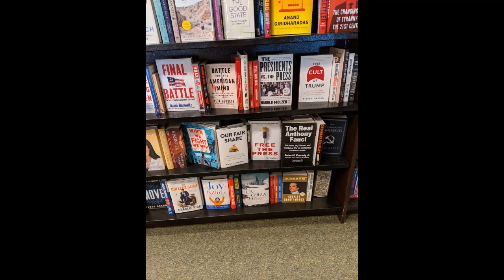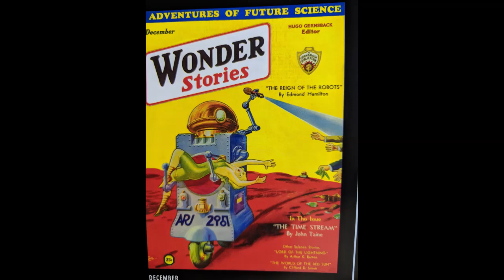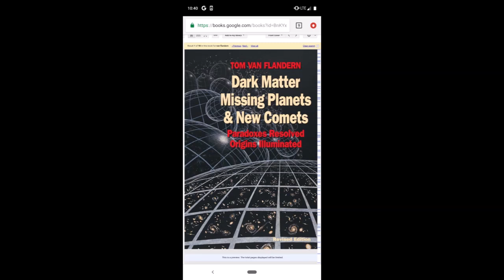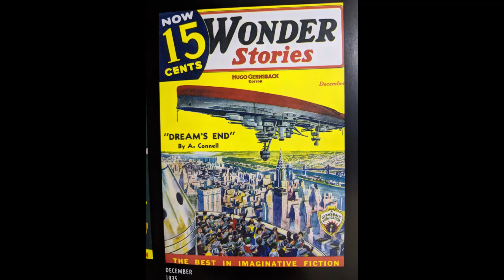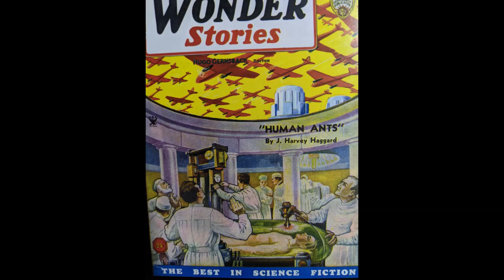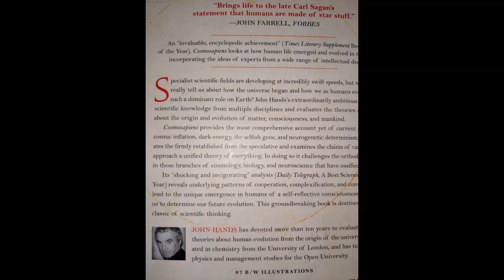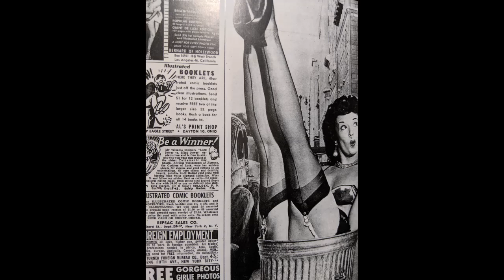Is the Big Bang Theory Dead? (Part3B)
In this two-part video, I discuss Plasma Cosmology which presents arguably the most logical theory of the universe... And yes, the BBT is most definitely past its expiration date!